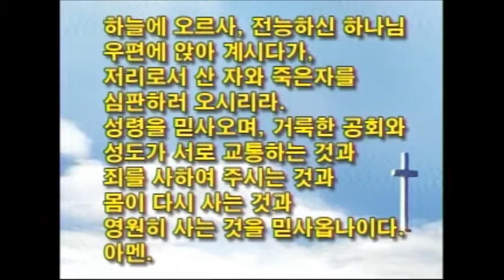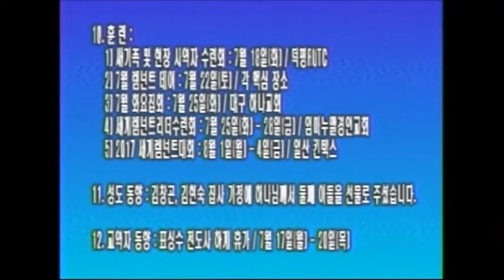2017.07.16 은혜교회 주일강단 : 사도들이 미리 한 말을 기억하라(전체)